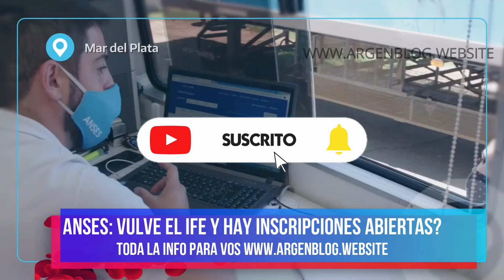INSCRIPCION IFE DE ANSES - ¿ES POSIBLE?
INGRESO FAMILIAR DE EMERGENCIA (IFE) 4 DE ANSES. ES POSIBLE LA INSCRIPCION AL PROGRAMA?